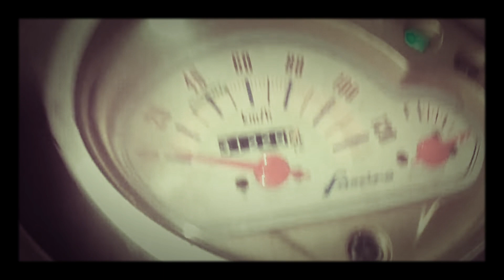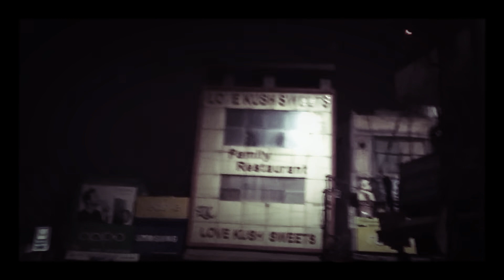19 January 2021